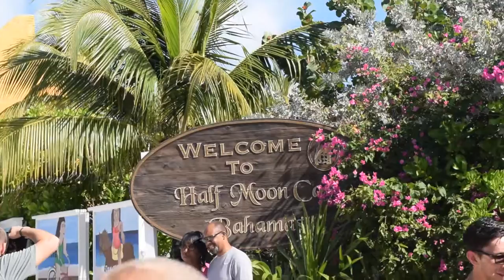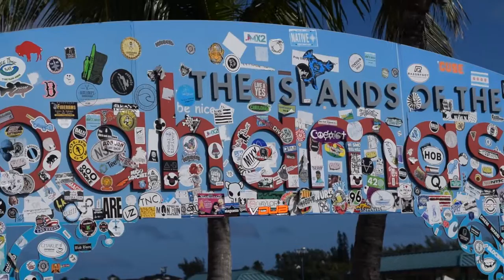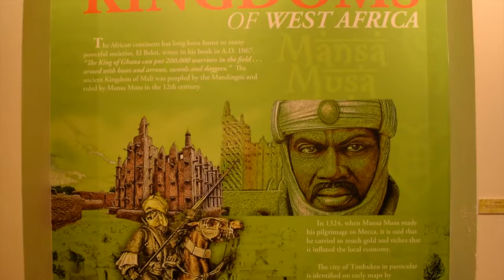Bahamian Adventure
Took a trip to the Bahamas via Carnival Cruise Line over Christmas Break 2015.

Locations visited:
Bahamas
Half Moon Cay (Island owned by the cruise line)

Song: Palm Trees: P. Reign feat. Travis Scott